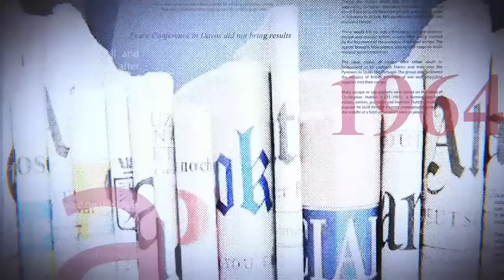URGENT : RICHARD MPINDA SIGNE SON RETOUR FACE A ME RAMAZANI : DEBAT À COUPER LE SOUFFLE !!!!!